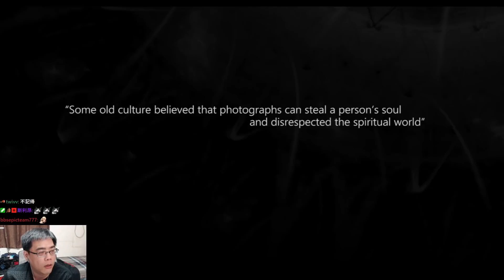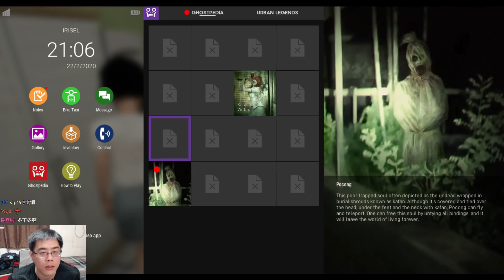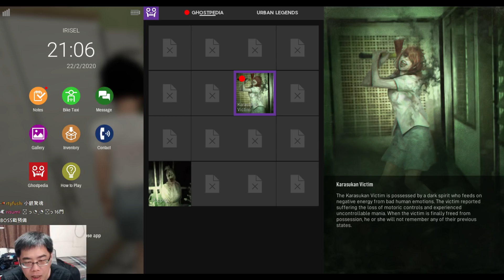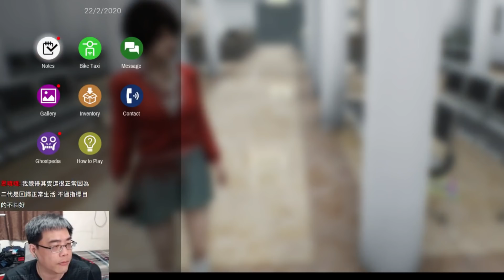琳達多災多難的上學路 | 小鎮驚魂2 DreadOut 2《阿津》#01(序章/第一章)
終於回到正常生活的琳達以為可怕往事結束了，沒想到又有新的危險鬼怪出現。